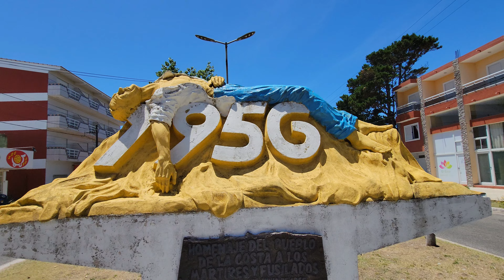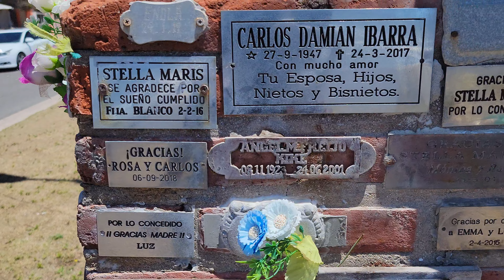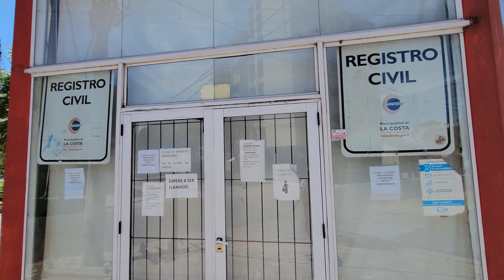City Walk Tour; Un bello Domingo, Caminamos x la Avenida 58, hasta 42 Costanera Santa Teresita🙋🏾‍♀️